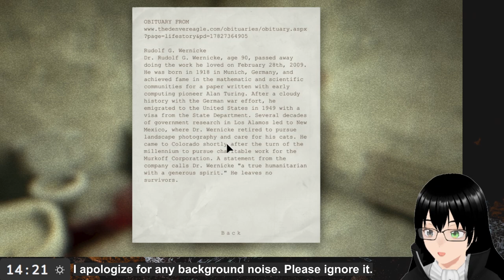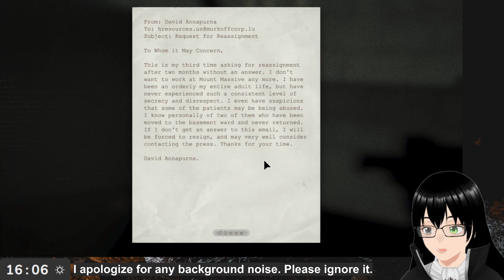[Outlast] #2 Let's try to escape.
Genre: Survival horror
Developer: Red Barrels
Publisher: Red Barrels